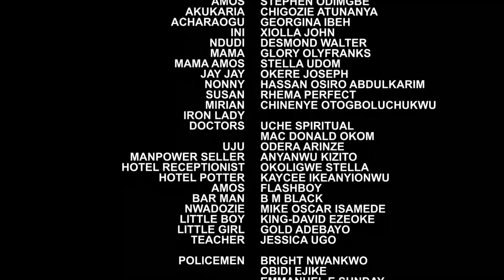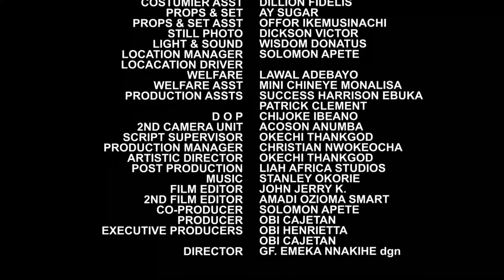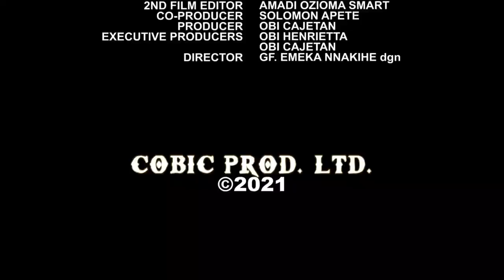My Sister My Sales-Girl - Full Movie'' Uju Okoli & Georgina Ibeh 2021 Latest Nigerian Movie